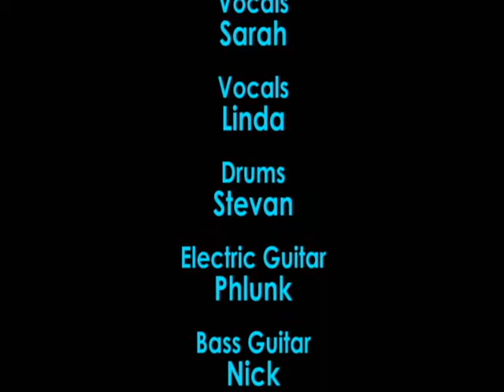Dim Sum - Just Like Heaven @ Geinbeat '09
Our band Dim Sum playing Just Like Heaven (The Cure) at Geinbeat '09.
Geinbeat is an open air festival in park Oudegein, Nieuwegein, celebrated every summer.
Our thanks to Fred and Ellen (The 2 who introduced our band) for organizing this!